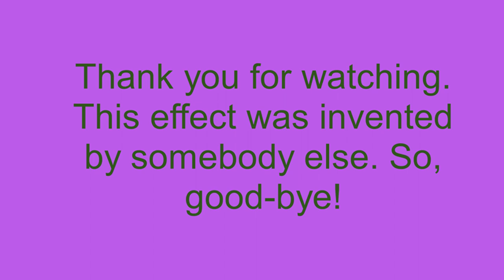How To Make B-Major On Sony Vegas Pro (Fixed)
Here is how to make B-Major on Sony Vegas Pro. I fixed this video because I forgot the 2.5 pitch.